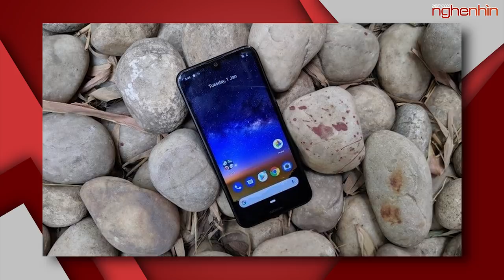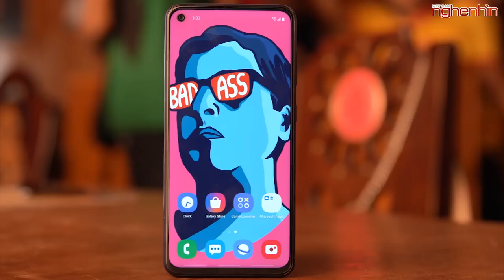Asus ROG Phone 2 chip S855 sẽ được ra mắt với sự hợp tác của Tencent vào tháng 7 | Nokia 2.2 ra mắt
- Asus ROG Phone 2 được ra mắt vào tháng 7 với sự hợp tác của Tencent Games
- Nokia 2.2 ra mắt: Màn hình giọt nước, Android One, giá từ 111 USD
- Galaxy M40, smartphone 3 cam sau, màn hình đục lỗ giá rẻ, ra mắt 11/06